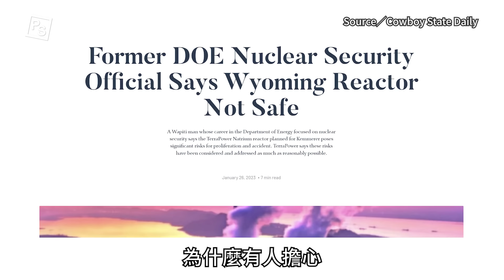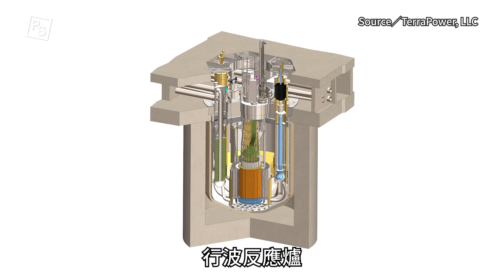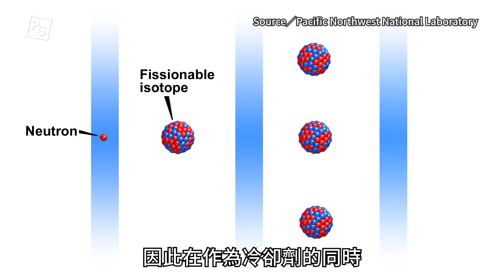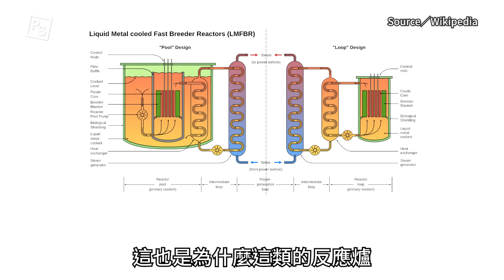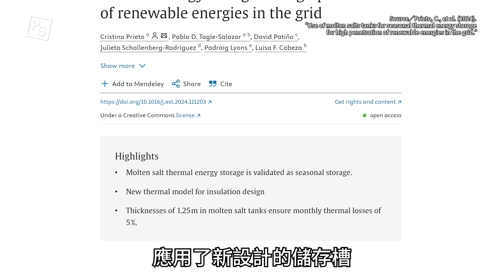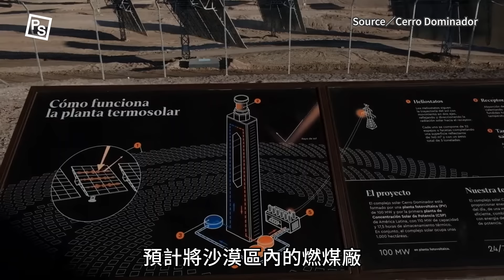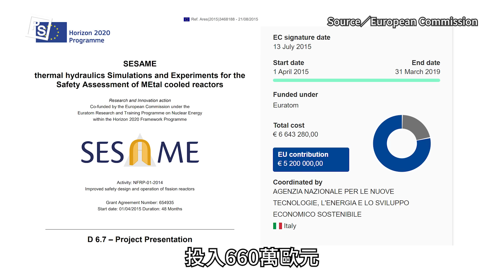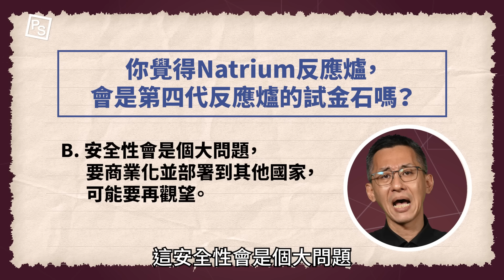新核能安全嗎？比爾蓋茲第四代核電廠動土！儲電技術竟然取經太陽能？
本次品牌合作為中央存款保險股份有限公司

// 延伸閱讀 //
核電廠首次商業運轉｜科學史上的今天：10/17
放射性廢棄物如何處理？廢爐需要大家共同思考——《福島第一核電廠廢爐全紀錄》

// 製作團隊 //
主持：泛科知識
企劃：謝富丞
腳本：謝富丞
剪輯：蘇庭緯